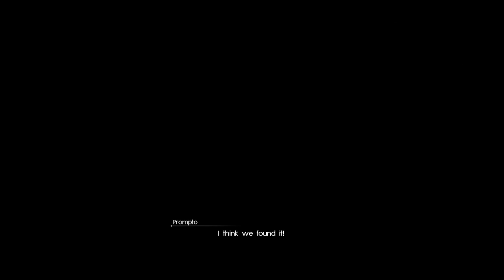Final Fantasy XV Ep.55- The Hand of the King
Gameplay 5\5 Story 5\5 Graphics 6\5